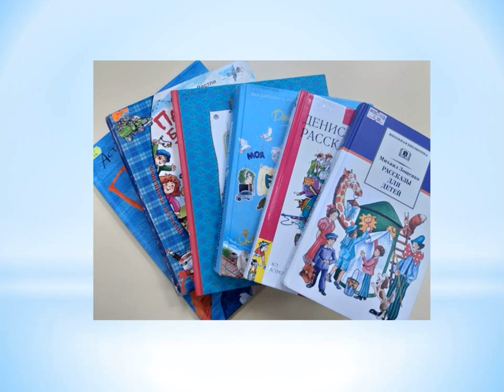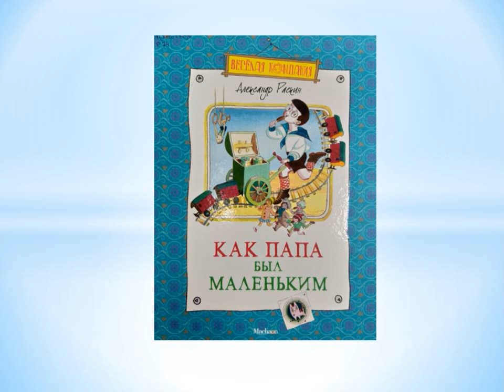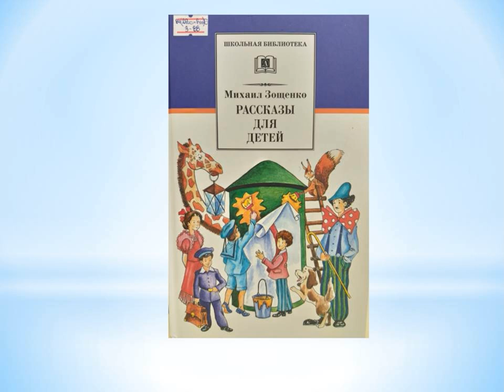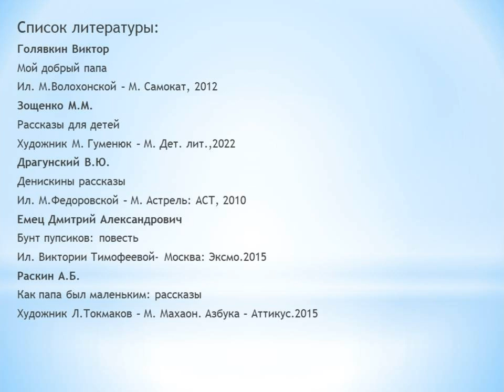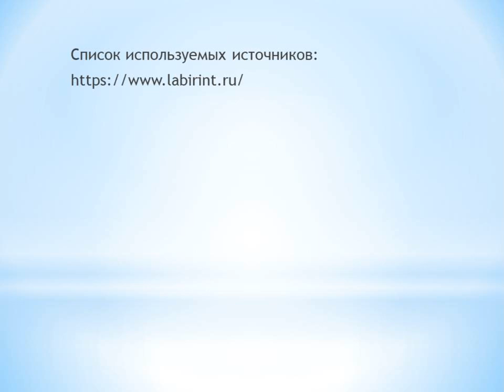Мой добрый папа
По указу президента России В. В. Путина с 2021 года в России в третье воскресенье октября отмечается день Отца. Сотрудники Соломбальской библиотеки № 5 им. Б. В. Шергина предлагают вспомнить книги о замечательных литературных папах.